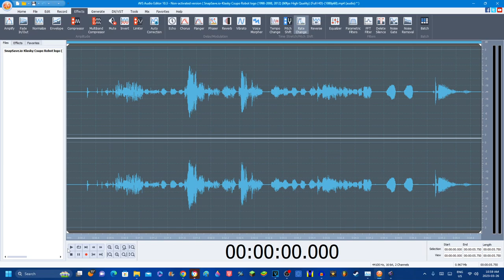(FIXED) How to make Classic A17 Pitch on AVS Audio Editor (READ DESC)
Fixed because there was noise

Requested by @TheSeriouslyGreatEditor2024, @mnvlessecondchannel, @destruelalex1823, @AnnoyingOrange_Effecter6550HD & @MediaWindowsMaker

Don't steal.